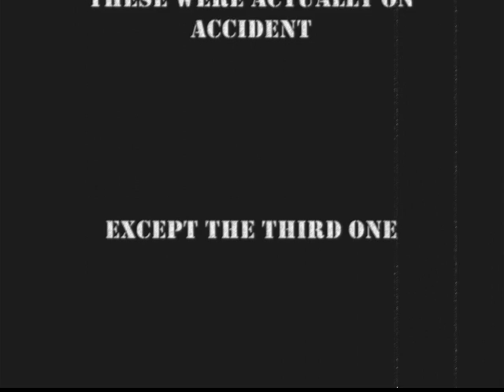dead rising movie bloopers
these bloopers are funny and i dont want them 2 go 2 waste